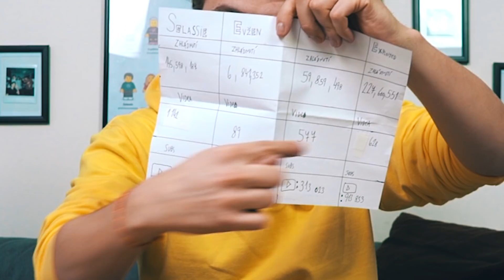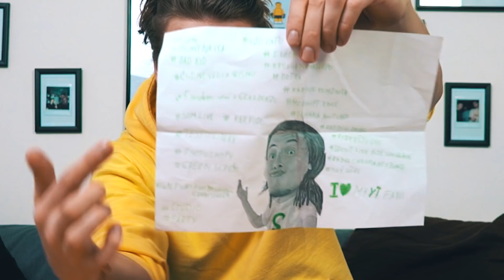DOSTAL som DARČEK z MERCEDESU ?! Mejl Tajm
V dnešnom videu zo séria Mejl Tajm som otvoril ďalšie balíky, ktoré ste mi poslali. Našli sa tu kresby, pekné drevenné hand made výrobky a darček od mercedesu :O Kludne pošlite niečo čo chcete aby som otvoril v ďalšej časti.

adresa:
slazanski sro
84004
Bratislava

Lajkujte
Komentujte
Odoberajte
Usmievajte sa :)